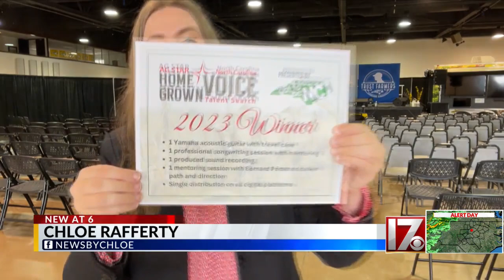8 local singers to compete in statewide ‘Got to be NC’ voice talent competition this weekend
8 local singers to compete in statewide ‘Got to be NC’ voice talent competition this weekend